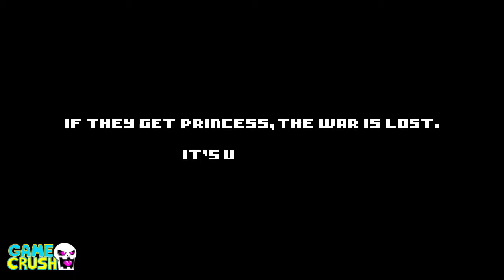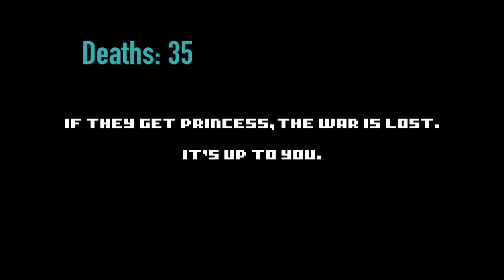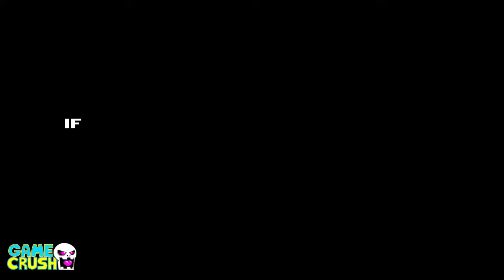Game Crush - Saving Princess Part 6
The Game Crush crew Matt, Matt, and Tabs were tasked with trying out a new game that will be coming out for Steam soon. We did an 11 part show looking at the game and trying out it's difficulty.